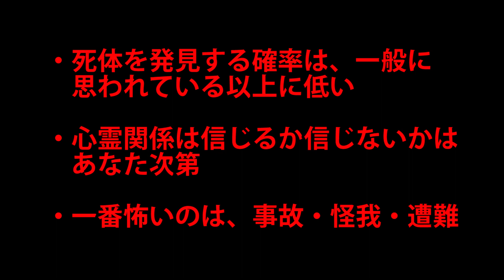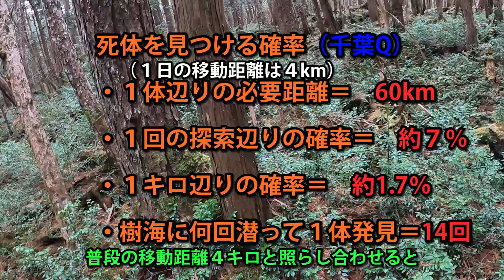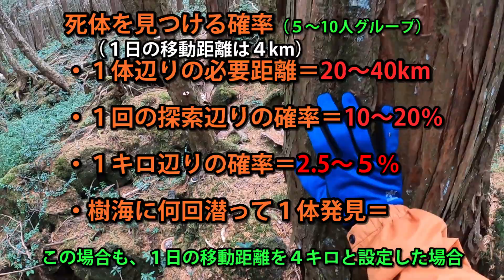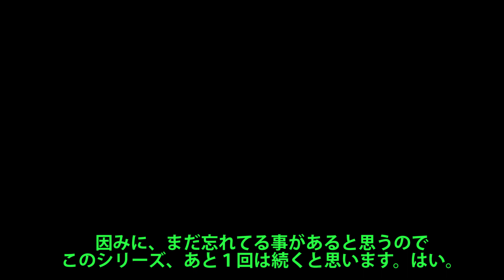【樹海】樹海の真実をお教えしますその２【ゆっくりナレーション】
編集終えてから気づいたけど、これって数学ってより、小学校の算数だった。動画時間が無駄に長いので、後で見出し的なの作っときます。樹海の真実１

・自殺を考えられている方へ
「一般社団法人社会的包摂サポートセンター｜よりそいホットライン」

24時間どこからかけても無料の電話相談です。自殺予防・DV・性暴力・セクシュアルマイノリティー・被災後の困りごとなどの専門回線が用意されています。外国語でも相談できます。
≪電話≫
フリーダイヤル：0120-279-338（携帯電話・PHS・公衆電話からもつながります）
岩手県・宮城県・福島県からのフリーダイヤル：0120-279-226（携帯電話・PHS・公衆電話からもつながります）
※電話がかかりにくいことがあります。
≪FAX≫
岩手県、宮城県、福島県からは、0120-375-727
インターネットでの相談「お悩みクラウドMoyatter」も受け付けています。
・お悩みクラウドMoyatter

「こころの健康相談統一ダイヤル」

「チャイルドライン」
18歳までの子ども専用の電話相談です。困っているとき、悩んでいるとき、なんとなく誰かと話したいとき・・・どんなことでも一緒に考えます。名前は言わなくても構いません。秘密は守られます。
≪専用フリーダイヤル≫
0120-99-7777（※全国共通・無料） 毎日：午後4時～午後9時（午後4時～午後6時が混みあうようです）
※12月29日～１月3日はお休みです。
一部の都道府県では時間を延長して受けています。

効果音
・効果音ラボさん

BGM
・DOVA-SYNDROMEさん

0:00 オープニング
0:31 前回のおさらい
1:31 K氏の場合
2:44 千葉Qの場合
4:53 グループ探索の場合
6:19 それぞれの比較
7:55 エンディング